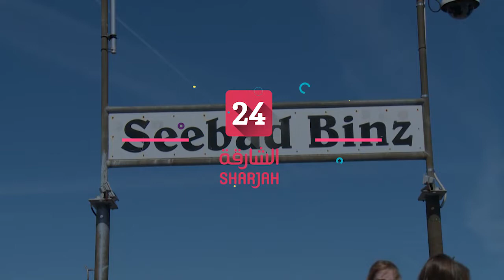الألمان يقبلون على السياحة الداخلية بسبب القيود المتصلة بكوفيد-19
بعدما عُرفوا بأنهم من أكثر جنسيات العالم إقبالا على السياحة في الخارج، يبدو أن وباء كوفيد-19 سيرغم الألمان هذا العام على تعديل وجهات سفرهم للتمتع بزيارات داخلية واستكشاف معالم جديدة داخل حدود بلدهم.